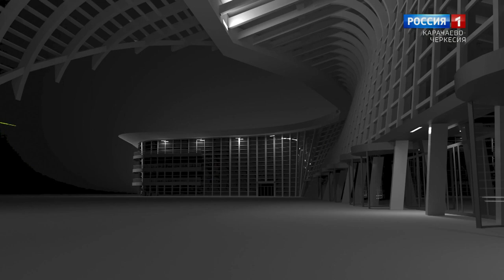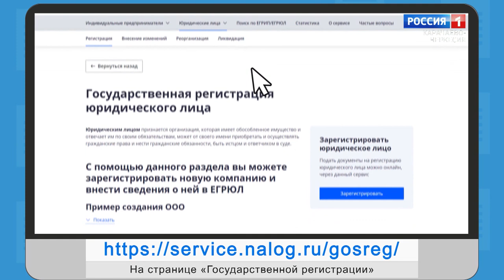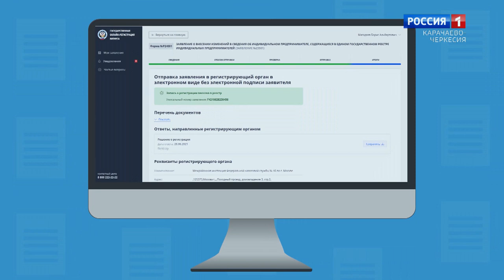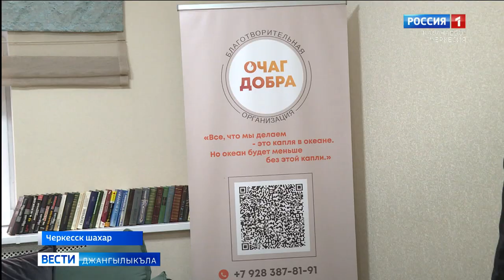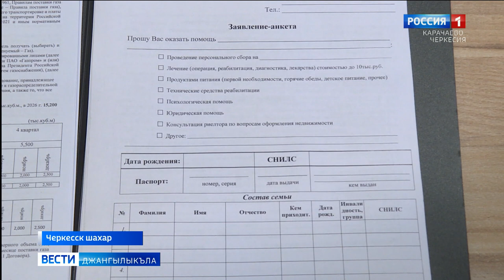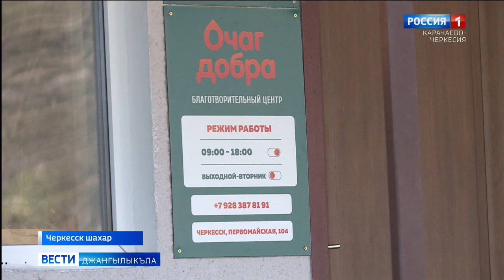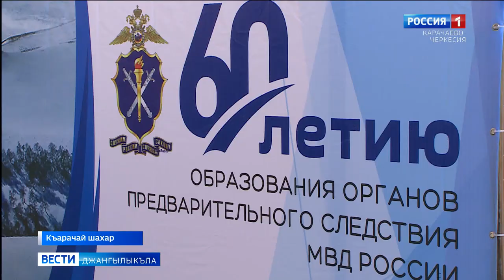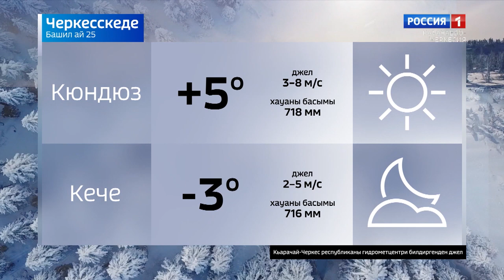Вести на карачаевском языке 25.01.2023